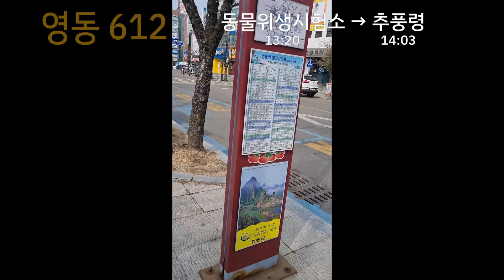바라미 서울 → 부산 시내버스 여행기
심심한 바라미안 4명이 신박한 여행을 찾다가 시도한
서울 → 부산을 시내버스만으로 여행한 여행기입니다.
2023/03/04에 시도했습니다.

승차 시간, 정류장 이름은 후불교통카드에 찍힌 시간 기준입니다.